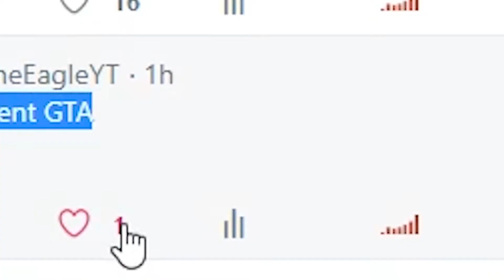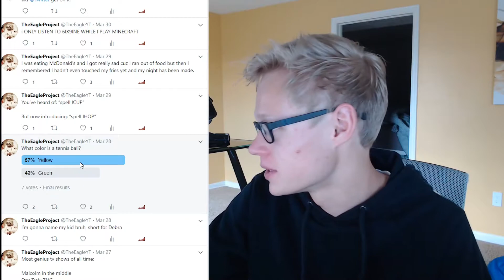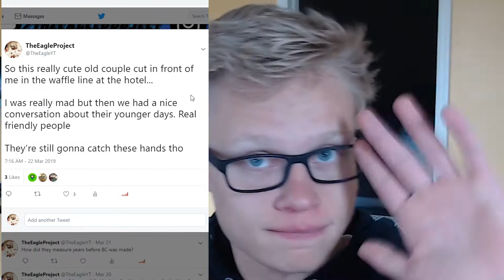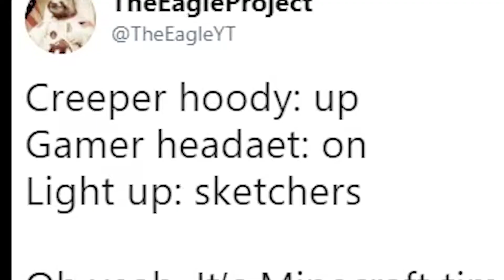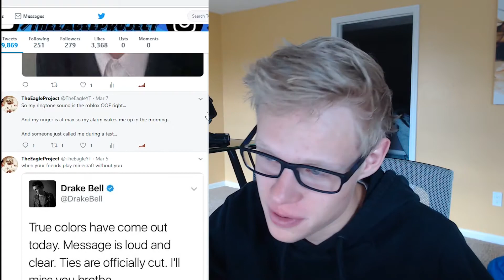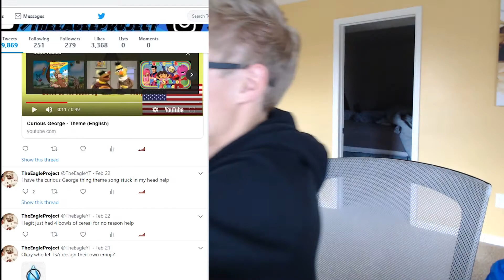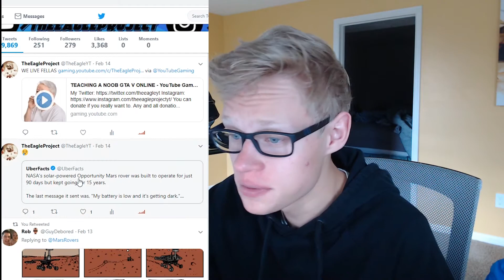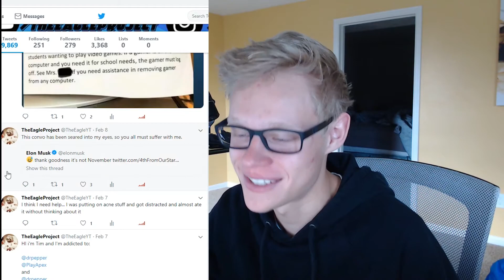OLD TWEETS EXPOSED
Any and all donations will be used to improve /make videos. I'd prefer you just go and buy yourself a sandwich with this money but if you want to donate you can :)  You'll get a special place in my heart as well as knowing you're the best ever